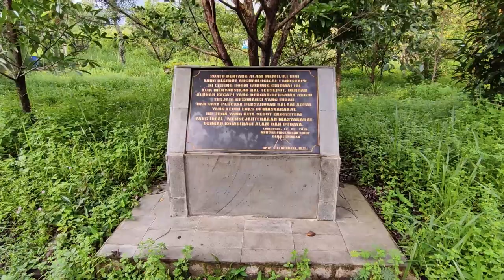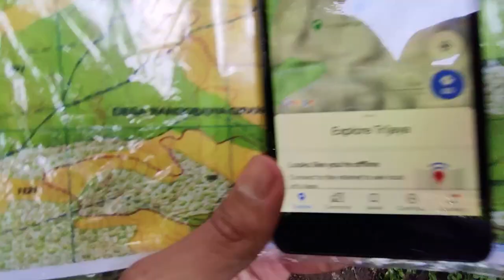A SINGLE STEP : MOUNT CIREMAI NATIONAL PARK (EPS 03)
Video perjalanan solo saya menyusuri gunung  hutan di kawasan Taman Nasional Gunung Ciremai pada 13-14 Maret 2020 dengan rute Cilimus - Linggasana - Linggajati - Setianegara - Seda - Mandirancan. Tujuan perjalanan ini adalah melakukan observasi ke mata air di hulu sungai Cipager yang berada di ketinggian 950an mdpl.

Pencapaian besar dimulai dengan satu langkah kecil. A single step is a beginning of miles away journey!